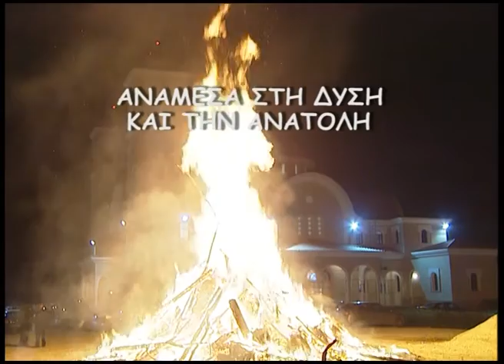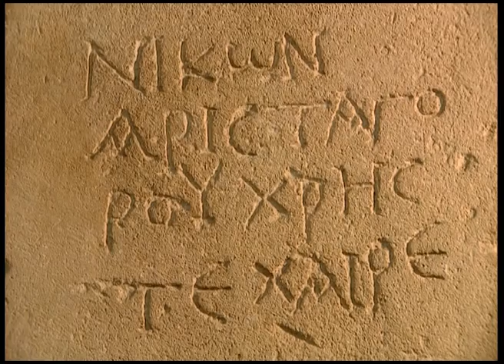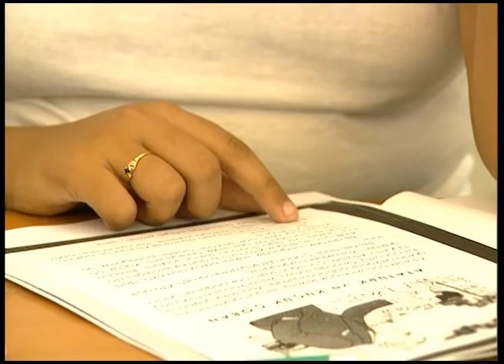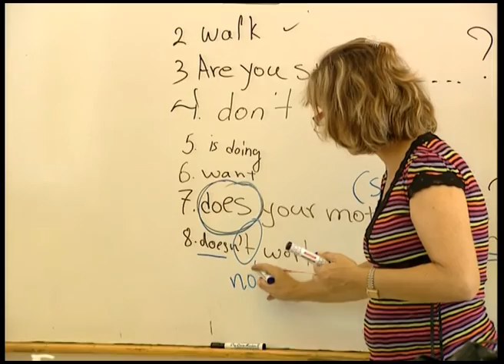Πολυπολιτισμική Κύπρος από τη Δύση στην Ανατολή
Το ντοκιμαντέρ  αυτό επικεντρώνεται στο σύγχρονο πολυπολιτισμικό χαρακτήρα της Κύπρου με έμφαση στον τρόπο που βιώνεται σήμερα η συνύπαρξη των Κυπρίων και ειδικότερα των Ελληνοκυπρίων με όλες τις άλλες εθνικές ομάδες αλλά και τις κοινότητες των μεταναστών.

Παραγωγή:Sight and Sound Studios (2010)
Σενάριο:Αδωνις Φλωρίδης
Σκηνοθεσία: Ευάγγελος Ιωαννίδης
Γλώσσα :  Ελληνικά, Αγγλικά